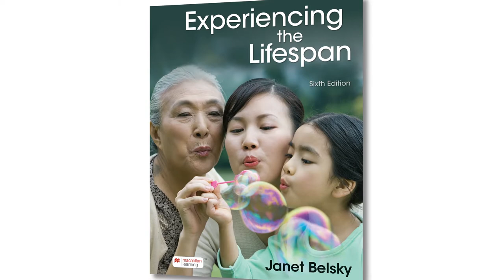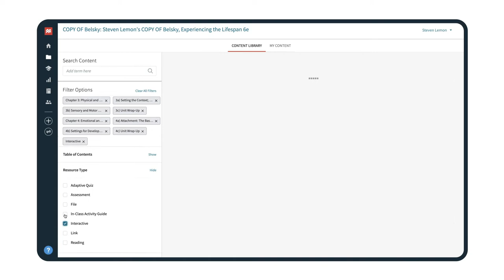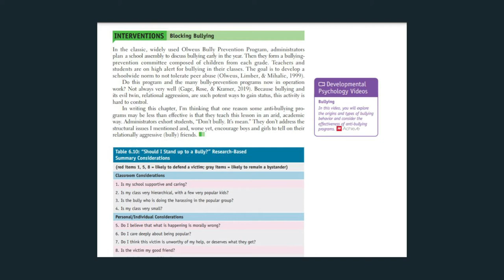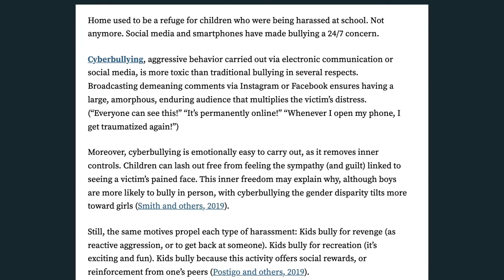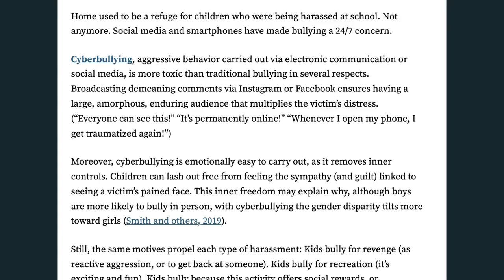Janet Belsky introduces the Sixth Edition of Experiencing the Lifespan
Author Janet Belsky discusses the newest edition of Experiencing the Lifespan.